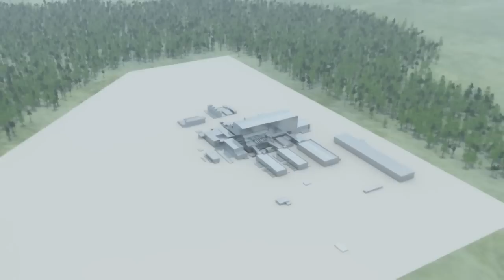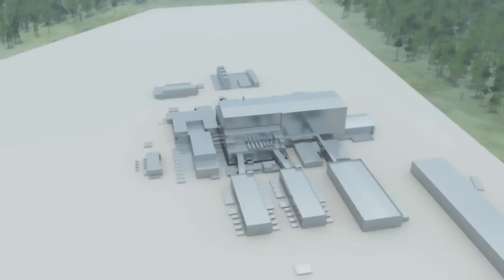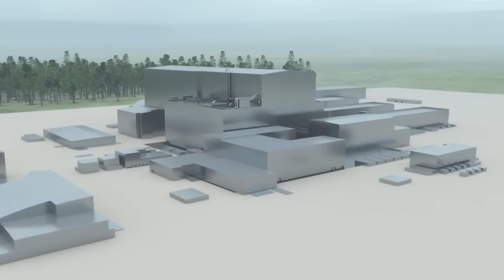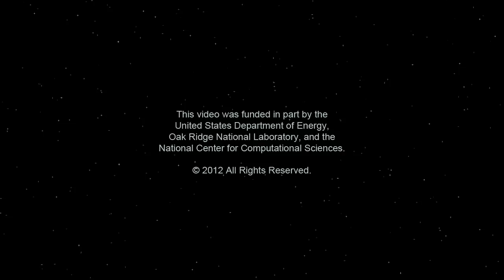Fusion Energy Production by Deuterium Particle Injection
This visualization was created using simulations run on the supercomputers at the National Center of Computational Sciences and shows the expected operation of the ITER fusion reactor.  This reactor is currently being built by a global coalition in Cadarache, France and is expected to begin the first experiments in 2020. To produce fusion reactions, the fuel must be heated to a temperature of over one hundred and fifty million degrees -- more than ten times the temperature of the sun's core.  An initial plasma is formed and heated by driving an electric current through the fuel gas in the tokamak chamber. When the plasma reaches a sufficient density and temperature, the injectors are turned on.  These very energetic beam ions are trapped by the magnetic field and circulate throughout the plasma, colliding with the plasma particles and transferring energy to them. As the temperature of the plasma rises, reactions between the plasma deuterium and tritium begin to occur.

This research used resources of the Oak Ridge Leadership Computing Facility at the Oak Ridge National Laboratory, which is supported by the Office of Science of the U.S. Department of Energy under Contract No. DE-AC05-00OR22725.